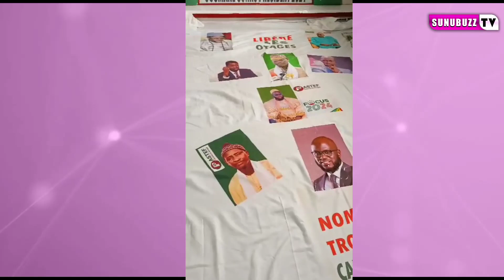URGENT 🚨 Kholale Lalou Ousmane Sonko Bi 😱🤭😍